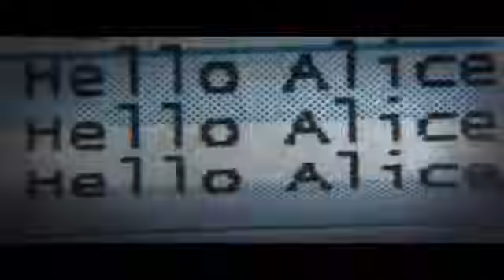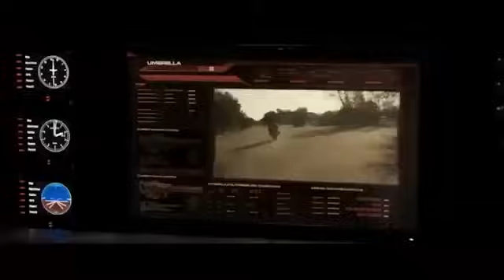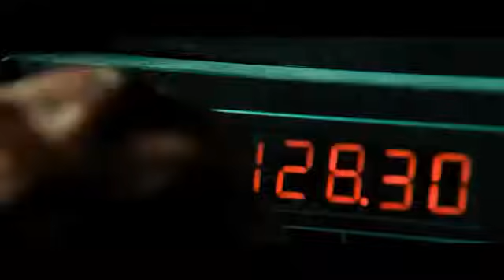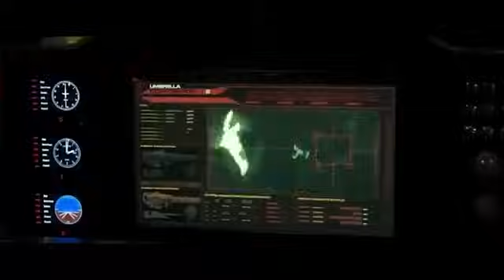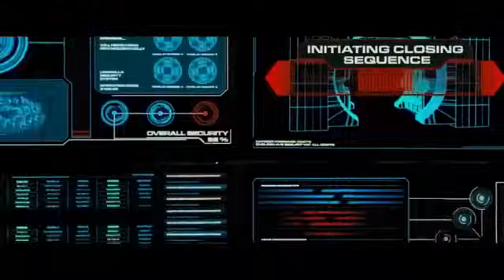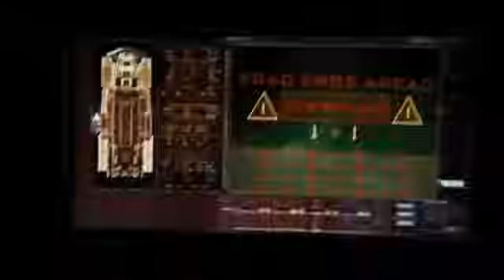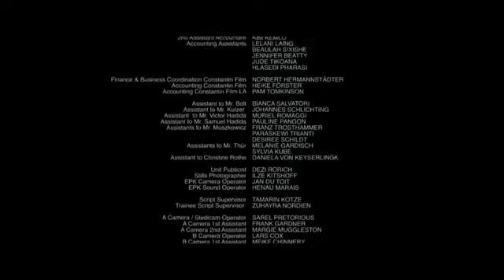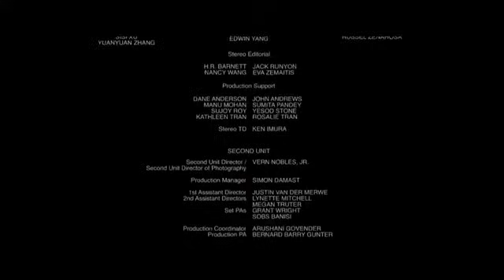Godzilaa Vs Kong Full Movie In HindiDubbed Hollywood Movie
Godzilla Vs Kong Full movie in hindi Dubbed

God Vs Kong Full movie in hindi Dubbed